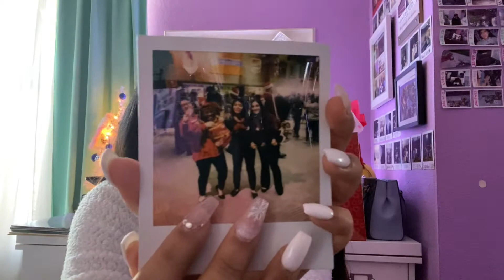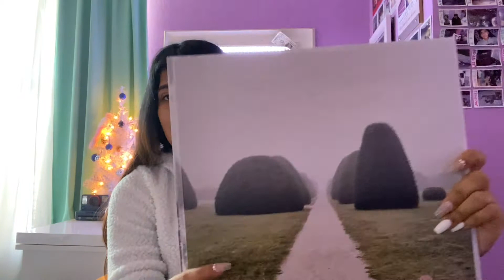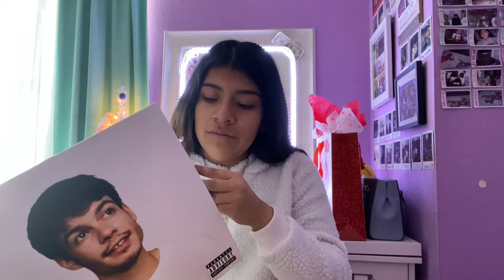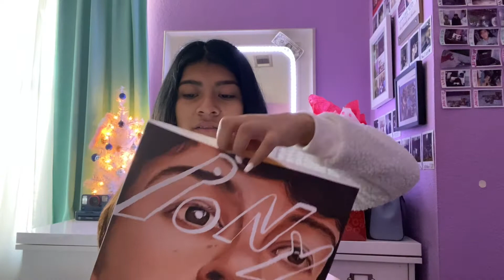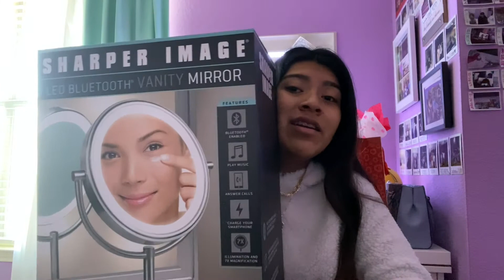what i got for christmas 2019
hey guys, I know this video is really late but my winter break has been filled with spending a lot of quality time with my family. I hope you enjoy watching what I got and that your holidays were great.